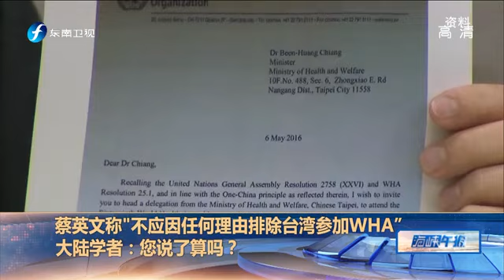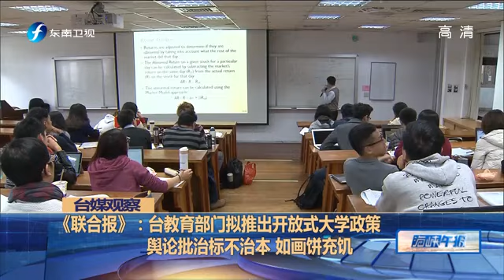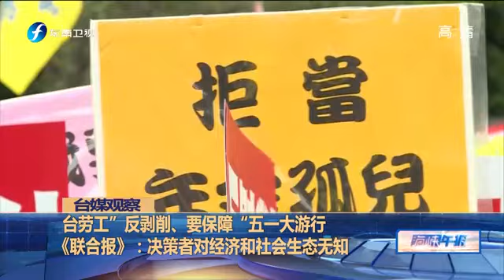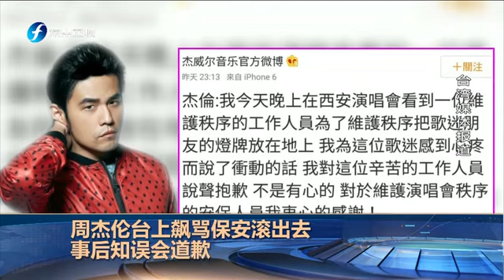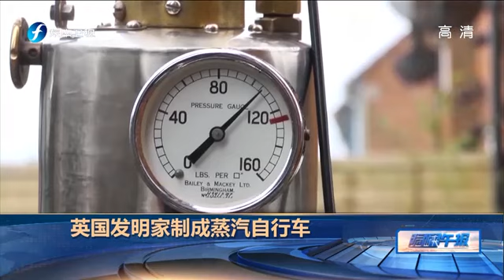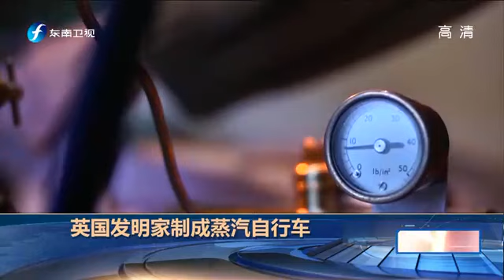20170502 海峡午报 2017-05-02期